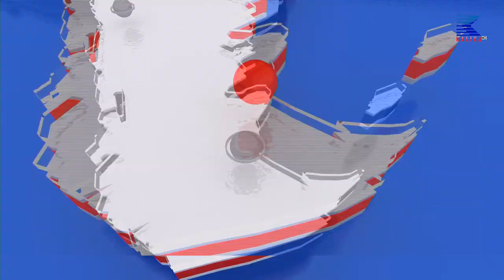kalika Hd Tv l today news l ७ बजेको कालिका समाचार , जेठ २७ गते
CORPORATE OFFICE
Kalika Tower

Thanks !